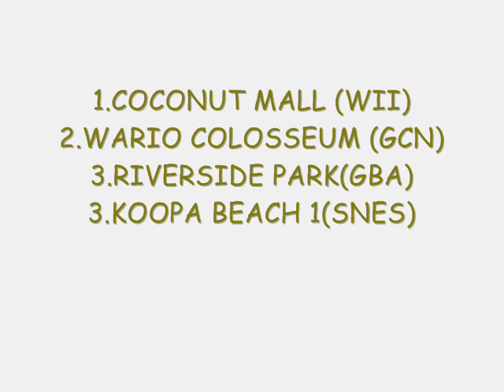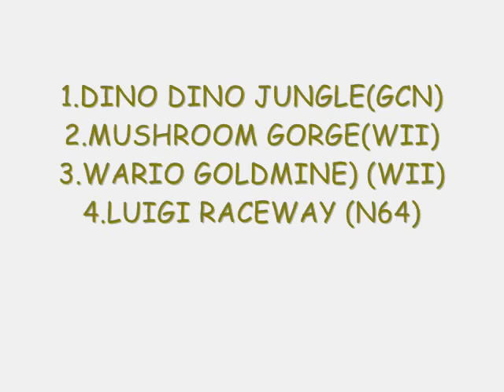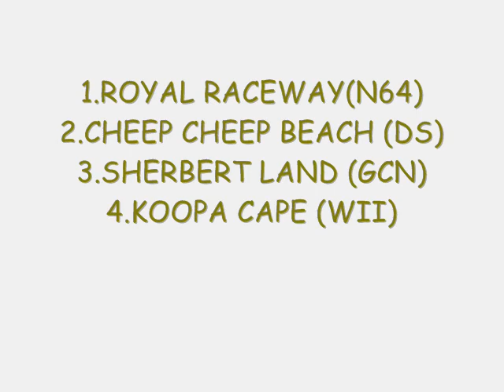Mario Kart 3DS Retro Courses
Courses:  Shell Cup
                1.Coconut Mall
                2.Wario Colosseum
                3.Riverside Park
                4.Koopa Beach

                 Banana Cup

              1. Luigis Mansion
              2.Daisy Cruiser
              3.Waluigi Pinball
              4.Yoshi Valley

              Leaf Cup

            1.Dino Dino Jungle
            2.Mushroom Gorge
            3.Wario Goldmine
            4.Luigi Raceway

              Lightning Cup

           1.Royal Raceway
           2.Cheep Cheep Beach
           3.Sherbert Land
           4.Koopa Cape

If you like my video please write a comment or vote for it ;)